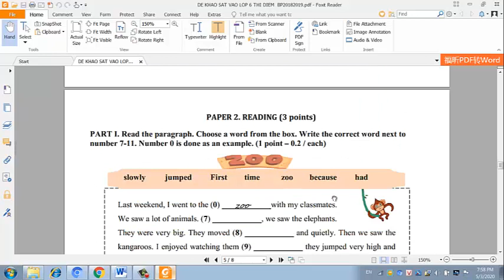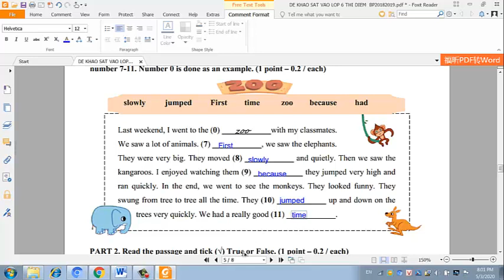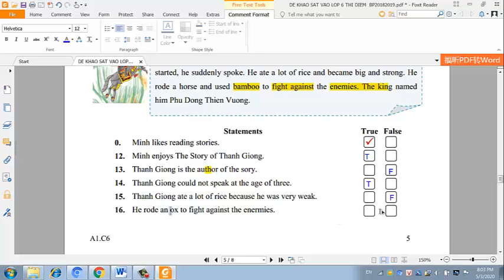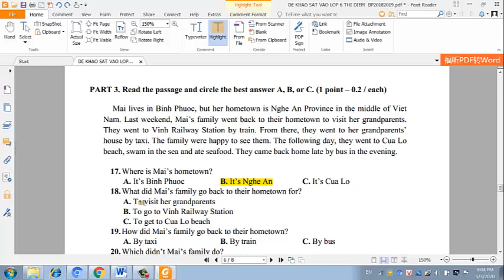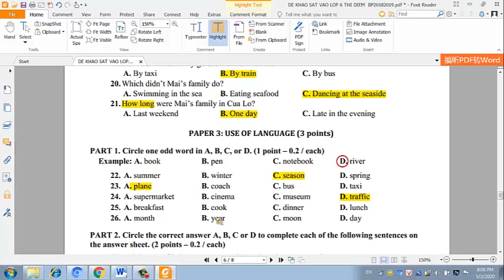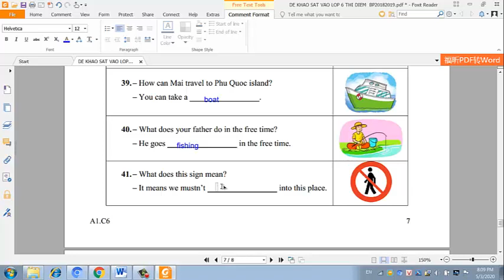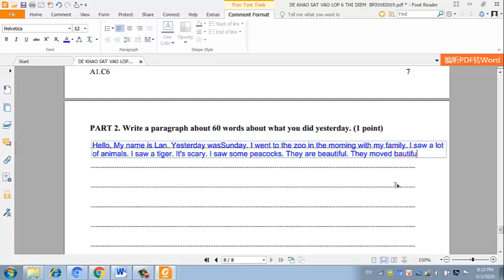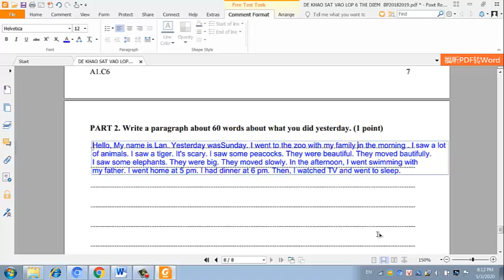Giải đề thi Tiếng Anh vào lớp 6 thí điểm môn Tiếng Anh - Đề số 1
Đề thi vào lớp 6 thí điểm dành cho các bạn học sinh lớp 5